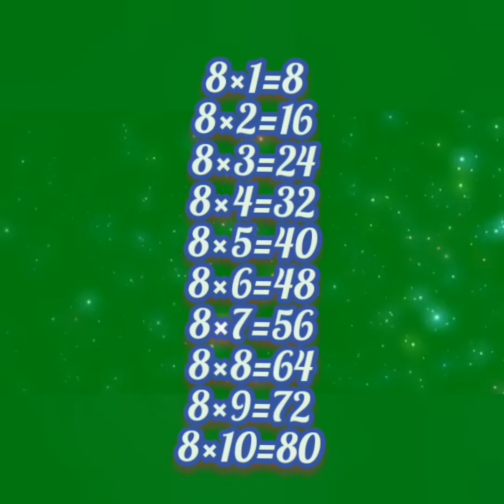Math Table Learn multiplication table of "8"Table of "8"in English